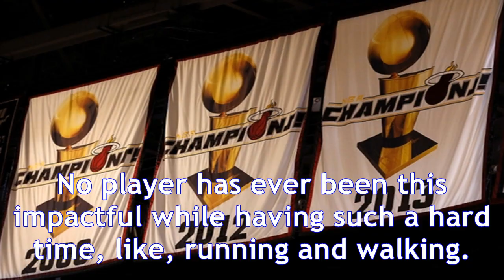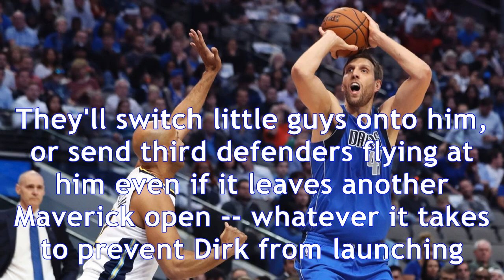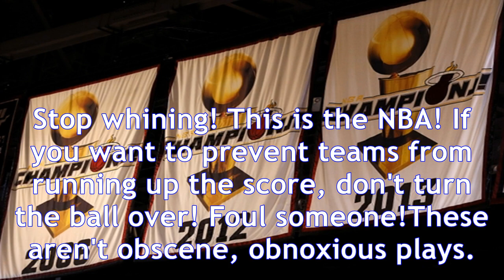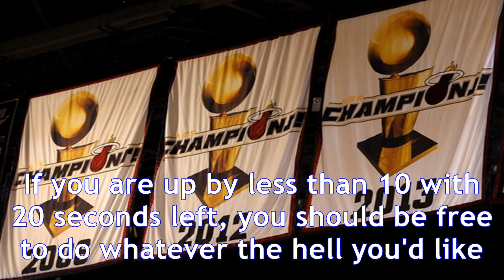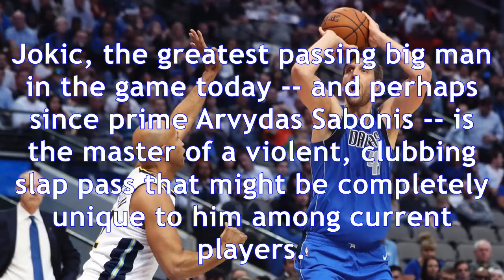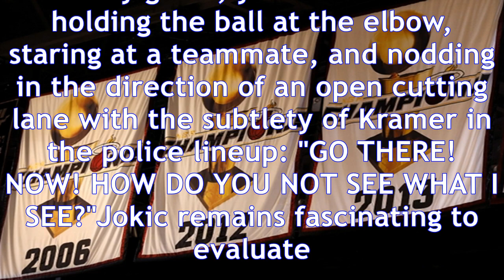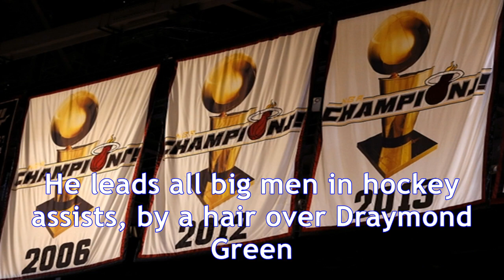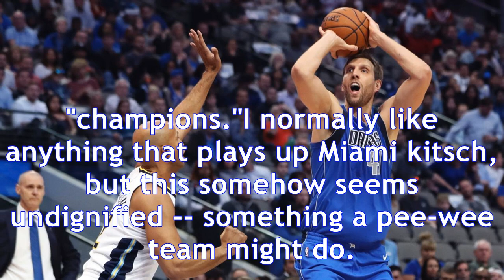Zach lowe 10 things i like and don't like, including dirk nowitzki - nba